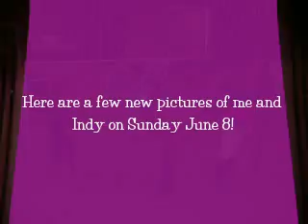New Me and Indy pics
Here is a few pictures of me and Indy on Sunday June 8th. Enjoy!

Disclaim!!!
I do not own or claim songs used. I only own and claim pics and clips